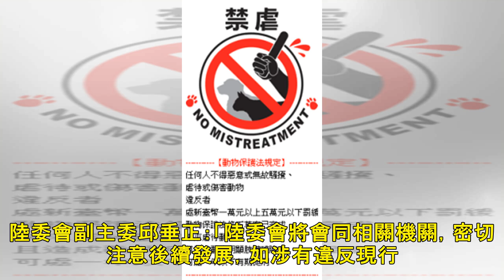女星徵「支持統一」 網紅赴陸網友批統戰│TVBS新聞網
2019/04/08 17:32 過去知名綜藝節目大學生了沒固定班底，Ruby林珮瑩，在網路擁有高人氣，近期事業重心轉向網紅經紀，不過卻被網友發現，近期她po出一篇徵人訊息，幫四川政府找政治立場鮮明的網紅或素人，到大陸發展，遭網友批評是在替大陸政府宣傳統戰，陸委會方面也表示，已經注意到相關情況，會持續追蹤，是否有違反兩岸條例，而Ruby本人則關閉臉書，暫時沒有對外說明。巫婆造型仍舊無法掩蓋甜美笑容，她是Ruby林珮瑩，也是過去大學生了沒固定班底，有小王心凌稱號，網路人氣不低。沒想到遭網友踢爆，在臉書發文徵人，替大陸找政治立場鮮明的網紅。消息曝光，不少網友難以置信，但爆料人貼出截圖。Ruby用本...